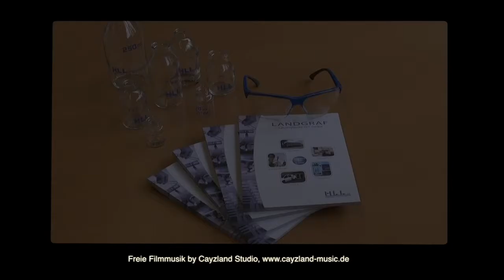Image Landgraf Laborsysteme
In diesem Video geht es um Landgraf Laborsysteme